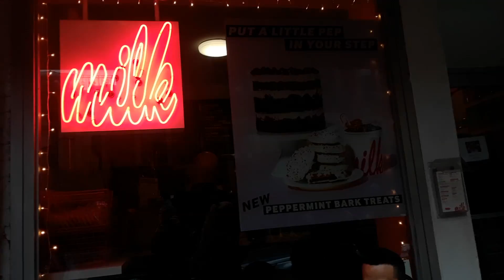NEW YORK TRIP 2018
Our trip to New York City, December 15, 2018. We saw many sights such as Madison Square Garden, the Empire State Building, Grand Central Park, and more! We thoroughly enjoyed and can't wait to go back. :)

Song: "New York, New York" by Frank Sinatra